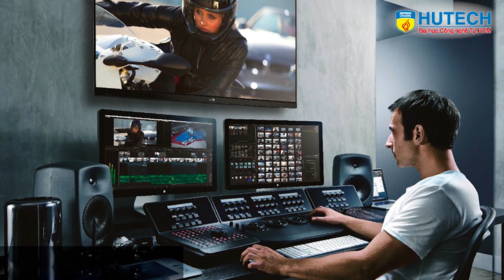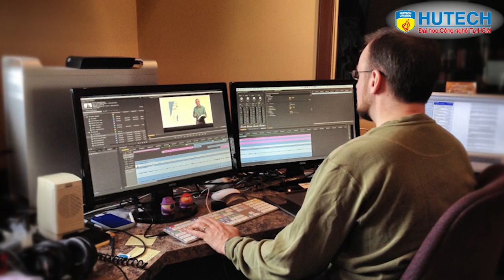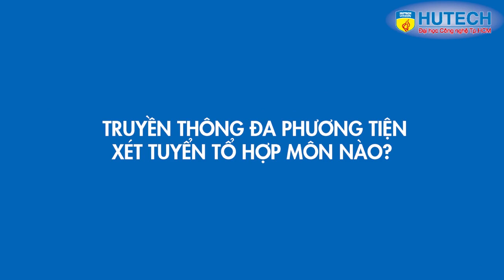Ngành Truyền thông đa phương HUTECH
Truyền thông đa phương tiện là là việc ứng dụng công nghệ thông tin để sáng tạo, thiết kế, xây dựng những ứng dụng đa phương tiện trong lĩnh vực truyền thông (quảng cáo, truyền hình, internet…), giải trí (game, điện ảnh, hoạt hình…), giáo dục (học điện tử, minh họa trực quan…) và nhiều lĩnh vực khác của cuộc sống. Cụ thể đó là việc viết kịch bản phim, thiết kế đồ họa, biên tập âm thanh, xử lý hình ảnh, sử dụng các kỹ thuật thiết kế và lập trình đồ họa 2D, 3D trên máy tính để thực hiện các sản phẩm truyền thông và giải trí hiện đại.

Nhìn chung, truyền thông đa phương tiện là một ngành học thú vị và có nhiều tiềm năng phát triển. Cử nhân ngành này có thể làm việc trong nhiều lĩnh vực khác nhau và có cơ hội thăng tiến trong nghề nghiệp.

Giải đáp 1001 thắc mắc: học gì, làm gì, thực tập ở đâu, trường đào tạo ngành Truyền thông đa phương tiện uy tín tại

TRUNG TÂM TƯ VẤN TUYỂN SINH HUTECH
Sai Gon Campus: 475A Điện Biên Phủ, P.25, Q.Bình Thạnh, TP.HCM